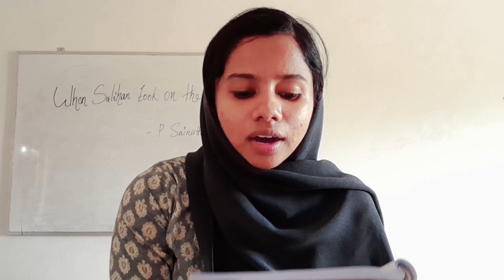CALICUT 2ND SEM COMMON PAPER READING FROM THE FRINGES MODULE 1 WHEN SALIHAN TOOK ON THE RAJ